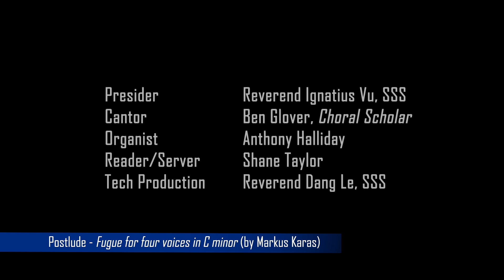25th Sunday OT @ SF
Broadcast of the Mass of the 25th Sunday in Ordinary Time, recorded at St Francis' Church, Melbourne.  Order of Service can be downloaded from our

Sharing the Sunday Mass with our friends and congregation.
~ check your volume setting on your device to listen to this broadcast ~

Due to the COVID-19 restrictions and regulations, this liturgy was recorded in separate parts and then merged for your viewing.  We do our best to adhere to the current mask wearing regulations.  We apologise for the poor sound and picture quality.

Music used with permission under ONE LICENSE # A-640935.